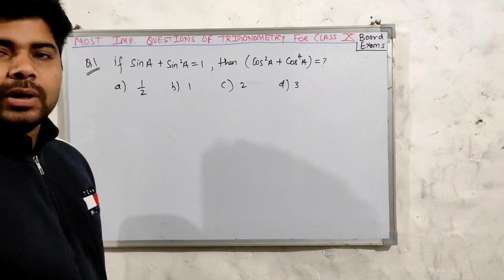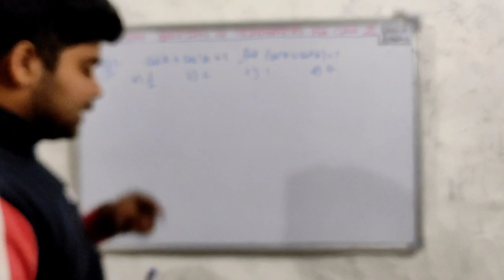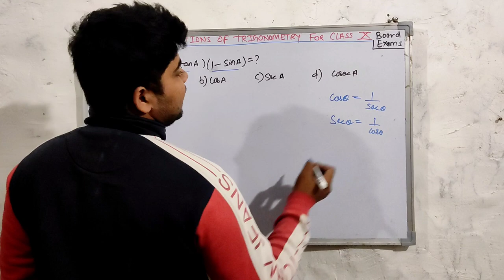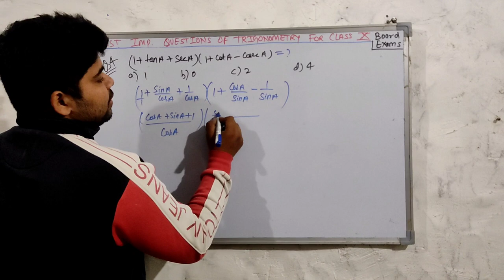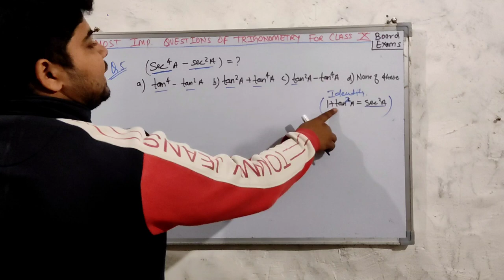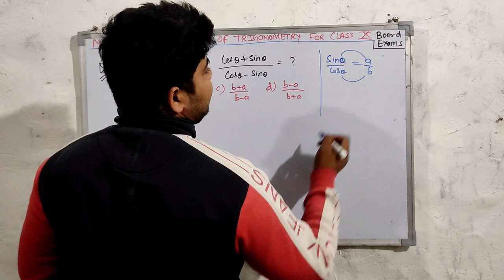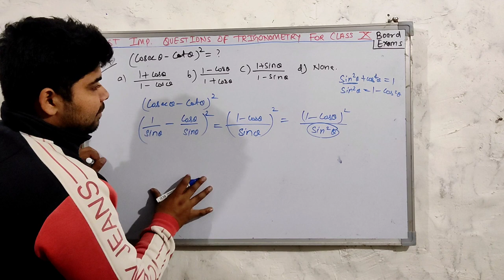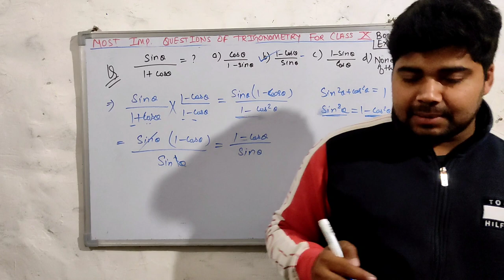!!MOST IMPORTANT QUESTIONS OF TRIGONOMETRY FOR CLASSX BOARD EXAMS!!!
THESE ARE THE MOST IMP QUESTIONS WHICH ARE ASKED IN BOARD EXAMS MUST WATCH..AND IMPROVE YOUR MARKS.